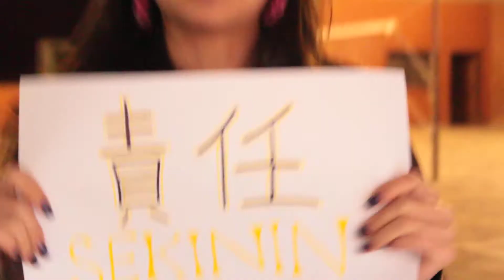VENEZUELA/PARTE CUATRO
CRECI CON ESTOS VALORES JAPONESES.